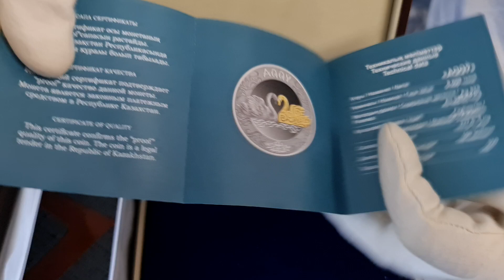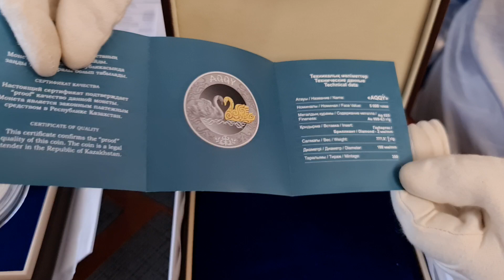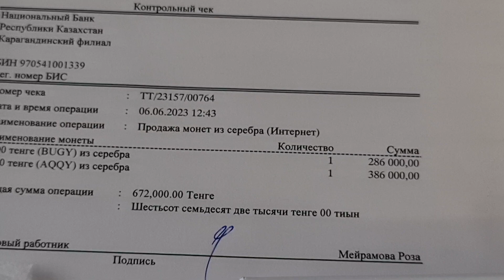Лебеди 5000 тенге 2021 года 777.5 г приплыли на канал 7 TEŃGE! Всего 350 штук в озере.